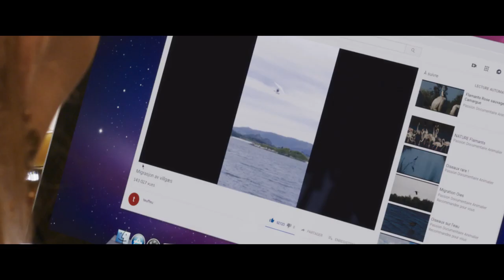DONNE-MOI DES AILES sur France 2 Bande Annonce VF (2019, Aventure) Jean-Paul Rouve, Louis Vazquez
DONNE-MOI DES AILES Bande Annonce VF (extraits), film sur France 2 à 21h05 le 1er mai.

DONNE-MOI DES AILES Trailer VF